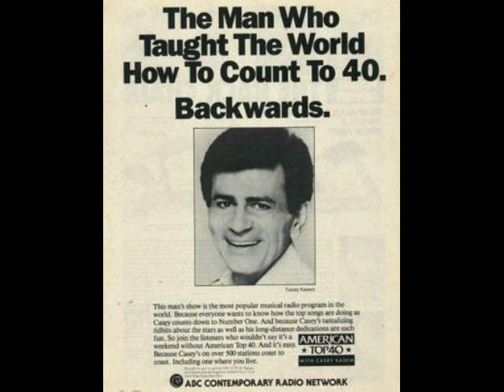Charlie Dore "Pilot of the Airwaves - Casey Kasem Mix"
Tribute to Casey Kasem. Charlie Dore "Pilot of the Airwaves" mixed with Casey Kasem snippets.